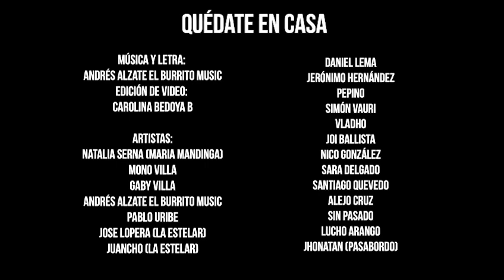QUÉDATE EN CASA - Artistas de Medellín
Hoy nos juntamos unos amigos músicos a decirle al mundo que nos quedemos en la casa para salvar vidas. No es un momento fácil de llevar, pero debemos entender que somos responsables de la salud de todos. Producido por: Andrés Alzate El Burrito Music y Mono Villa
Gracias a:

Natalia Serna (Maria Mandinga)
Mono Villa
Gaby Villa
Pablo Uribe
Jhonatan (Pasabordo)
Jose Lopera (La Estelar)
Juancho (La Estelar)
Jerónimo Hernández
Pepino
Daniel Lema
Simón Vauri
Vladho
Joi Ballista
Nico González
Sara Delgado
Santiago Quevedo
Alejo Cruz
Sin Pasado
Lucho Arango
Carolina Bedoya
y a muchos que faltaron!!!